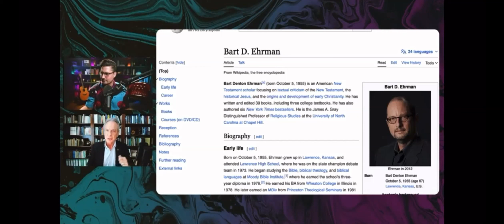Shroud of Turin Fan Fiction? (Capturing Christianity Response)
Cameron Bertuzzi had on a "part-time historian" and "Shroud expert" to discuss his, ahem, Shroud fan fiction.

The Shroud of Turin from 33AD to TODAY: A Secret History REVEALED - Capturing Christianity